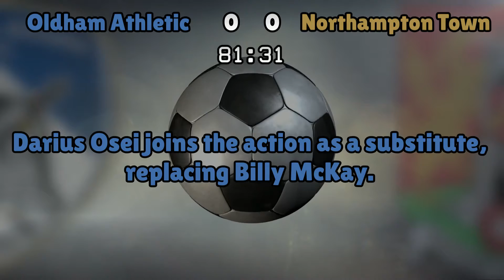Oldham Athletic v Northampton Town (Tue 16 August 2016 Match Summary)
Oldham Athletic lineup:
Ripley (1), Law (2), Clarke (26), Burgess (5), Dunne (31), Croft (11), Fane (24), Flynn (7), Green (28), Erwin (19), McKay (9)

Northampton Town lineup:
Smith (1), Phillips (18), Zakuani (6), Diamond (5), Buchanan (3), Gorre (11), Hoskins (14), Potter (15), O'Toole (21), Taylor (31), Revell (10)